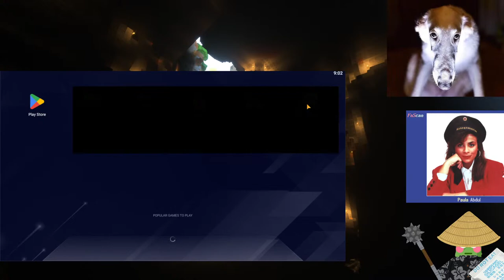Cue plays: Fight Knight (part 3)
This week's schedule:
01/02/2023 Wednesday 18:30 GMT+0 - Fight Knight
03/02/2023 Friday 18:30 GMT+0 - MediEvil
04/02/2023 Saturday 18:30 GMT+0 - GeoGuessr